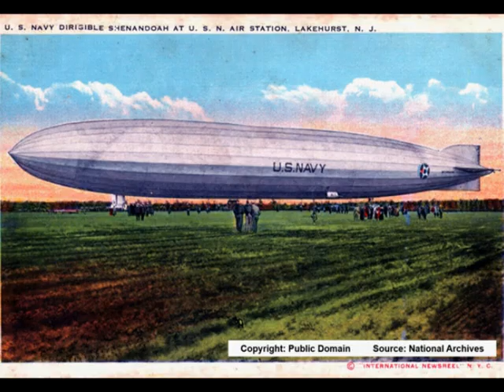Crash of the Shenandoah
Song from 1925